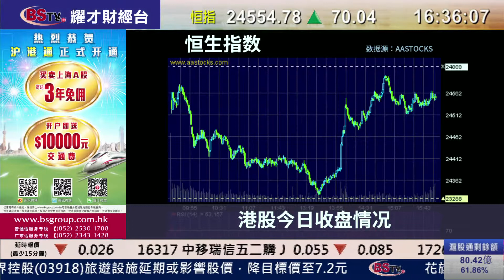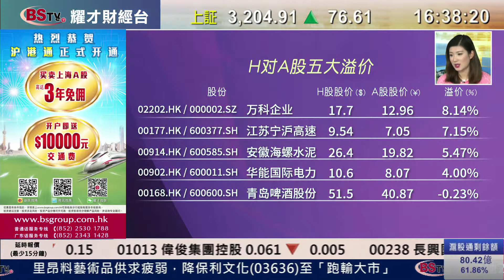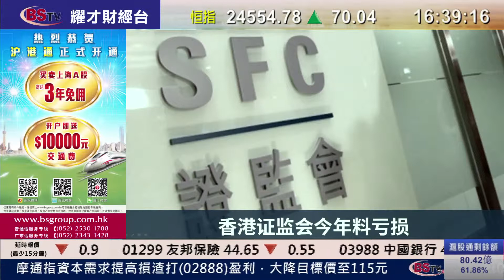耀才財經台 滬港股市總結(國) 曾臻 ﹣恆指下午從低位反彈，恆指全日升70點收市